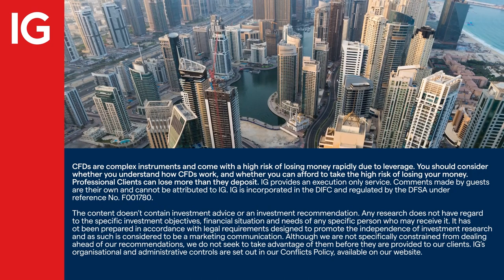Aquis-listed ProBiotix Health taps into demand for cardiovascular disease treatments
As cardiovascular disease and other lifestyle conditions affect growing numbers of people across the world, demand for supplements increases. ProBiotix Health Plc has become a global leader in microbiome modulating probiotics for use in functional foods, supplements and biotherapeutics.

IGTV’s Jeremy Naylor caught up with Stephen O’Hara, a microbiologist who has become a prolific biotech entrepreneur. This latest business is growing fast, and he explains how he sees this year developing for the company.

About IG

IG MENA